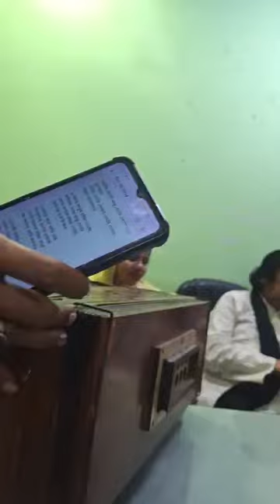বাউল আড্ডায় গানের মেলা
বাউল আড্ডায় গানের মেলা।  বাউলদের গান। নূর কাজল।